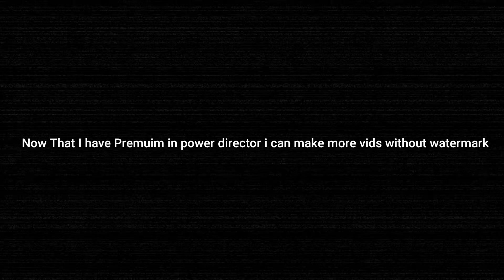i Bought premium...